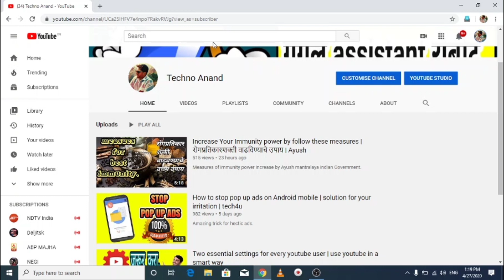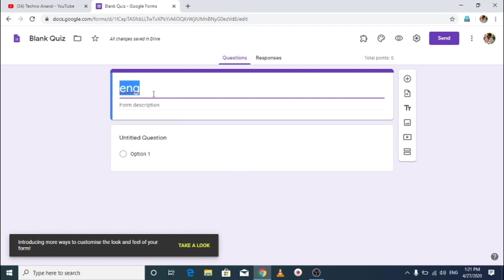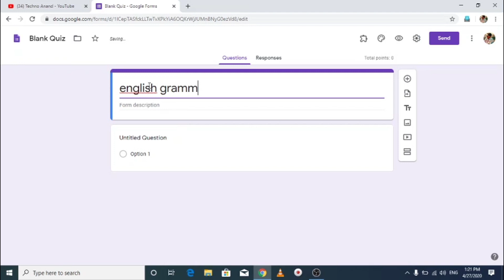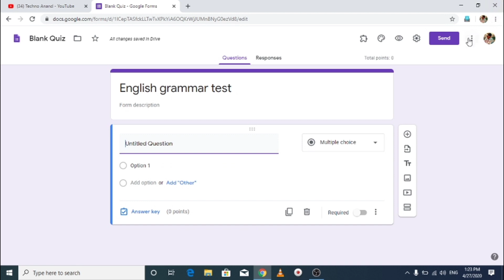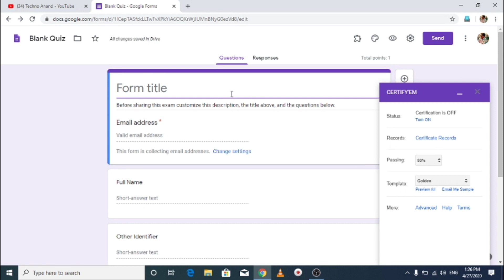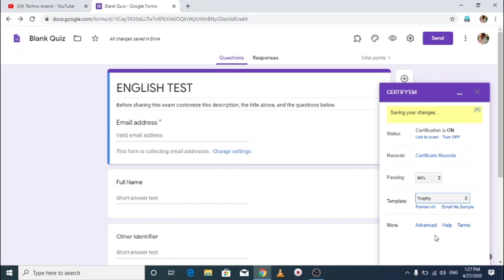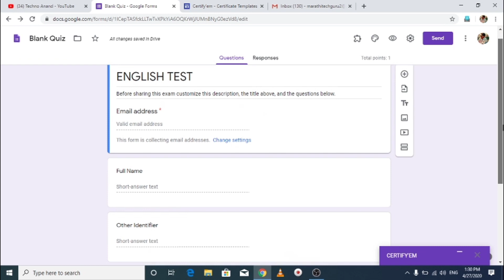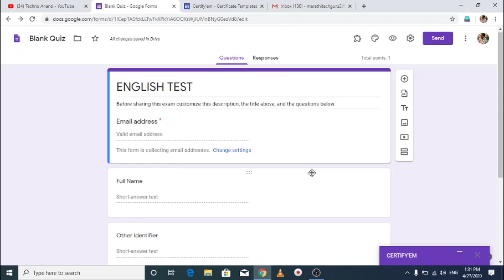How to generate Certificates to student using Google forms add on | Tech for Teacher's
Google forms add on info for generate certificates to participant's.